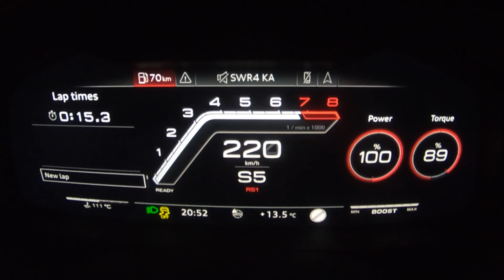2020 AUDI RS7 - MOST BEAUTIFUL RS EVER? V8TT BEAST PUT TO THE TEST - 0-100kmh in 3.38sec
As my video of the new 2020 Audi RS7 in glacier white that dropped a week ago, is so popular, here comes now the Tango red, from the same launch, that I tested. The tango red really stands out in the beautiful golden hour colors. As already pointed out about the new RS7:

- How fast is it?
Well, I tested the car several times and it did 0-100 in 3.38 at best with VBox, and did 3.4 seconds pretty much anytime, anyplace. So the 3.6 time by Audi is very controversial, as always. It did 11.6 in a quarter mile with a car fully loaded with luggage, and two people. So, with only one driver it surely is capable of going under 11 seconds.
- How is it to drive?
This is the point that I’m most impressed with. After pushing it hard for almost 2 days on very curvy roads, I’m really stunned by how light it feels, and the handling is amazing thanks to the four wheel steering and the new suspension. Wow. Feels like driving a much much lighter car, and lightyears better than the previous RS7 Performance. I’m really impressed of the cars handling, and at one time the guy that developed the suspension, was my passenger, and he explained how hard they worked to improve the suspension and handling on this car.
And also, the gear changes are insanely fast! Almost like in an R8. Very positively surprised by how fast it changes gears.
- How does it sound?
Well, we all know the new EU-regulations with the OPF filter and that the car can’t rev more than 3k rpm when standing still, and it can’t be as loud anymore. That feels. Without any doubt. Comparing to the C7 generation, the C8 aint as loud. But for example when you let the car running, you hear what beast of an engine it is. Its just so restricted with the sound! A visit at a tuning company, and a new exhaust, will make this car in into the perfect automobile.
The final verdict is that its an incredible fast and potent car, with crazy handling and acceleration, but it misses a bit of the soul from the C7. The pops and crackles are gone, and you can only get them sometimes if you’re lucky. But when you thing of how hard the regulations are from 2019. Audi did a pretty good job here. The car will sell like exclusive cup cakes. An amazing vehicle.

Don’t miss the high quality photos from this session as well. Check them out at the Facebook.com/Auditography page, where you can also download them in high quality for your wallpapers.

Car: 2020 Audi RS7 Sportback (C8) - 600hp/800nm - V8 4.0 TwinTurbo Mild Hybrid
Performance: 0-100kmh(62mph): 3.38sec(tested), 3.6sec (official), Top Speed: 305km/h
Color:  Tango red
Camera: Canon Eos 5D Mark IV / 24-70mm
Thanks to: Audi Sport, Audi Germany and Mr.Goodlife